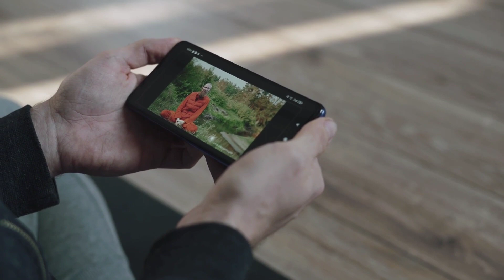JOURNEY OF BHUVAN BAM - SINθ